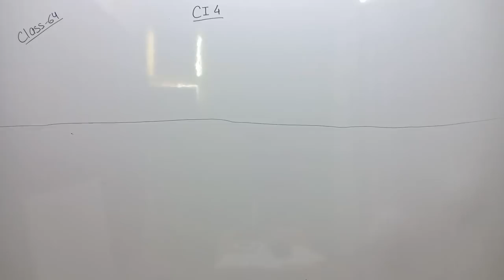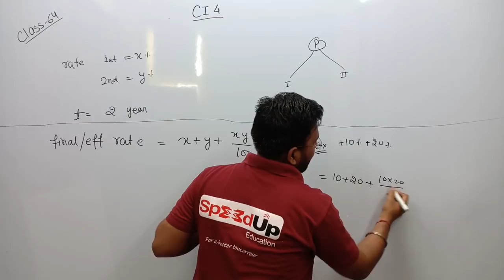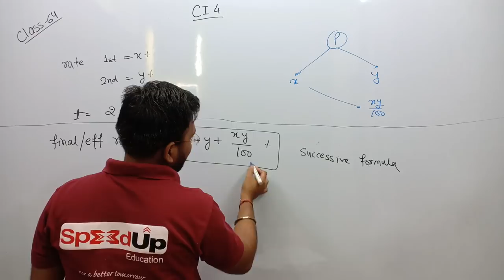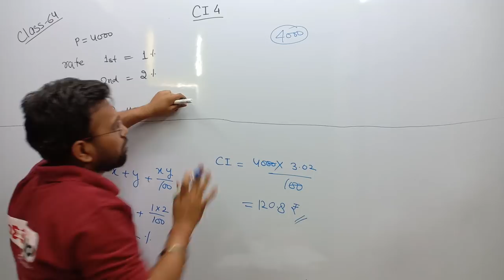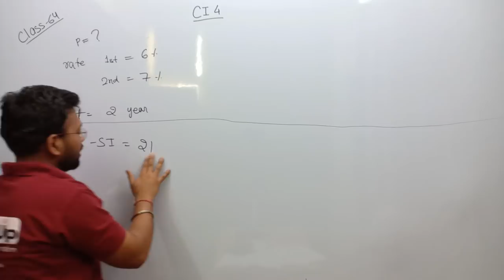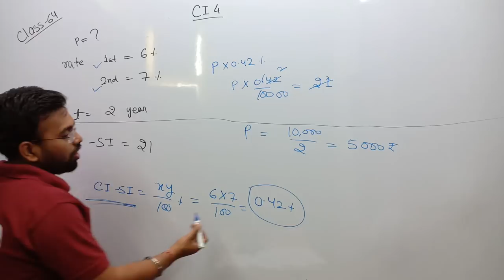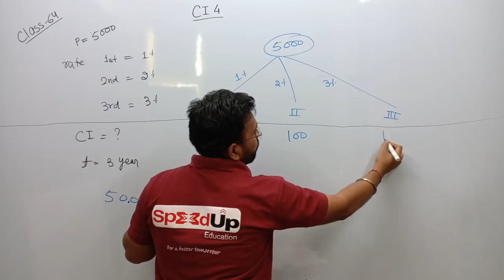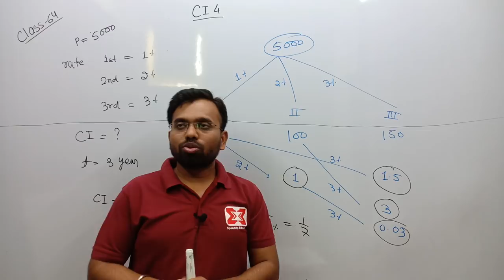RRB JE 2019 CBT 1 Math Class 64 Compound Interest Part 4 | SpeedUp Education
SpeedUp Education is the online platform for the various exam such as AAI, RRB JE, UPSSSC JE and all Govt. examination by IITian group.